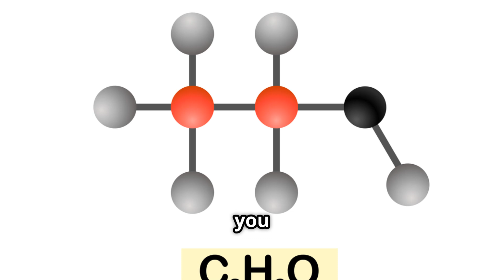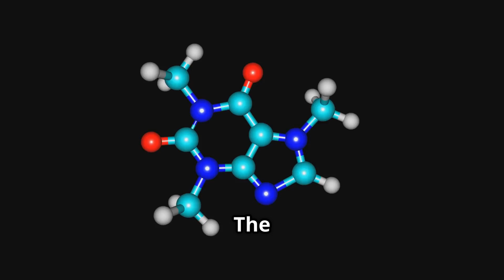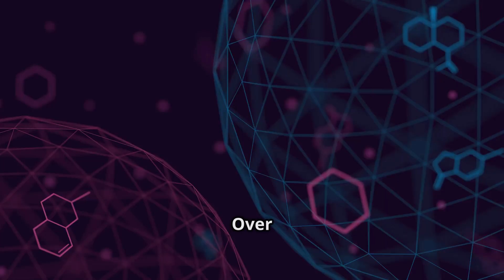The Double Hit That Makes You Addicted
Discover the hidden danger lurking in your favorite alcoholic drinks: SUGAR. In this eye-opening video, we reveal how sugar and alcohol join forces to create a "double hit" on your brain’s reward system, triggering addictive cravings and dependence. Learn how dopamine release fuels this ruthless cycle, making it harder to resist that next cocktail or sugary mixed drink. We’ll explain the science behind sugar’s addictive power and its impact on brain function, tolerance, and withdrawal. Take control and slay the monster hiding in your drink!

Also discover how the idea of a 'safe' level of drinking is a modern myth

This video is part of our Early Interventions Resources series that seek to raise awareness by educating on topics such as Alcohol awareness, Alcohol Misuse traps, Depression, Anxiety, Alcohol & drugs Addiction problems, healthy living and everything in between.